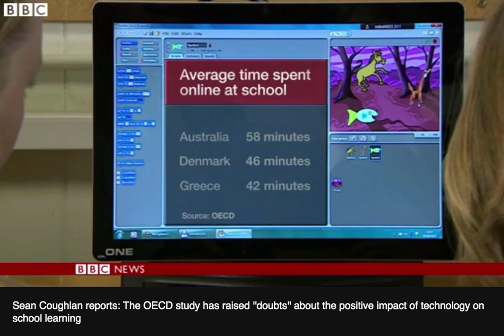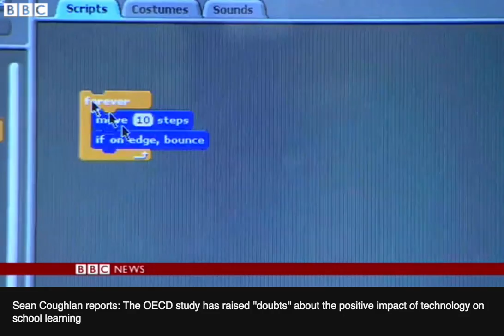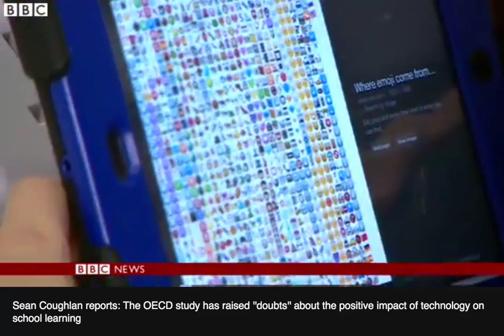Technology Failure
This clip reports on a large study that examined the impact of technology on test results across 70 countries. The conclusion was that all this investment was having no impact. However, was is most pertinent is the conclusion: "Technology might be here to stay, but so are arguments about how it should be used in the classroom." What is key is not technology but a pedagogy that guides HOW we use technology for teaching. for more.